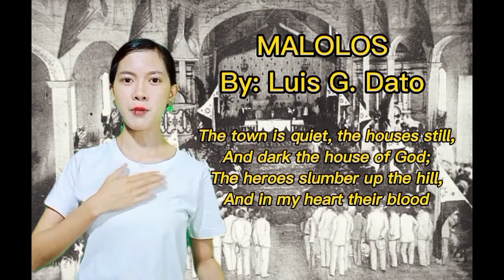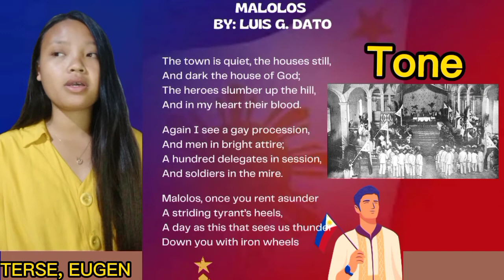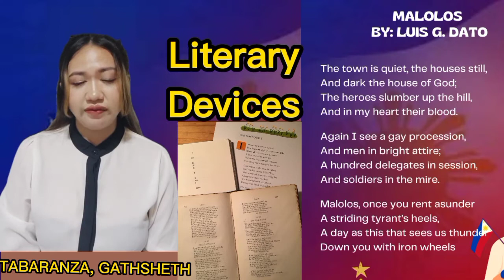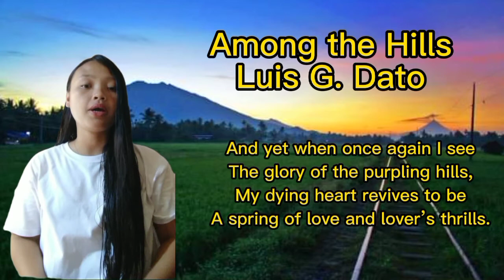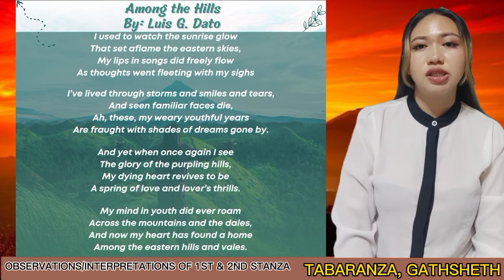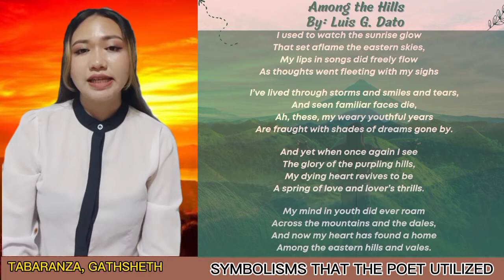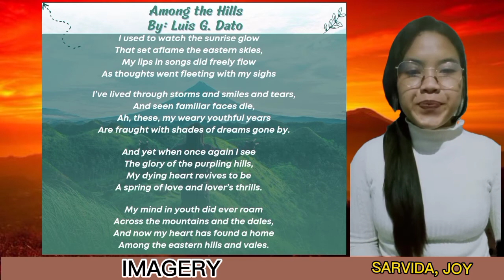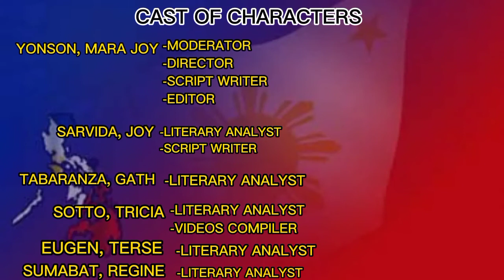ROUND TABLE DISCUSSION: MALOLOS & AMONG THE HILLS BY LUIS G. DATO